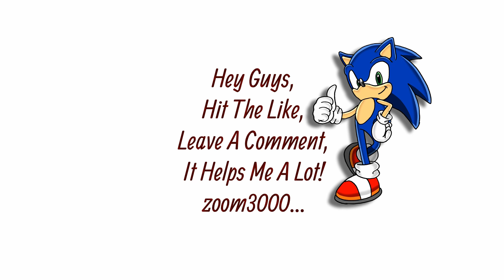Red Alert 2 - Пролетарии всех стран, соединяйтесь! - 7 против 1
Command & Conquer: Red Alert 2 — компьютерная игра, продолжение стратегии в реальном времени Command & Conquer: Red Alert, выпущенная в 2000 году компанией Westwood Studios.

Действия игры происходят в созданном Альбертом Эйнштейном параллельном мире в 1970-е или 1980-е годы, продолжая сюжетную линию Союзников из оригинального Red Alert.

Как и в её предшественнике, противоборствующими сторонами в игре являются Советский Союз и Альянс; помимо того, некоторые отряды и строения идентичны оригинальным из первого Red Alert, а некоторые — несколько изменились (так, танк «Мамонт» был превращён в танк «Апокалипсис»).

По сравнению с предыдущей игрой, в сиквеле улучшены графика и мультиплеер. Изменения претерпел и интерфейс: здания разделились на производственно-научные и оборонительные, а юниты — на пехоту и бронетехнику.

В игре впервые появилась возможность проведения городских боёв: теперь линейную пехоту можно разместить в зданиях и вести из них стрельбу. В то время, как первая игра в серии Red Alert логически связана с историей тибериевой игры (например, глава Братства Нод Кейн в ней выступает советником и «серым кардиналом» Сталина), Red Alert 2 не содержит никаких ссылок на тибериевый канон и более походит на собственно «холодную войну» между восточным и западным военно-политическими блоками, переросшую в Третью мировую.